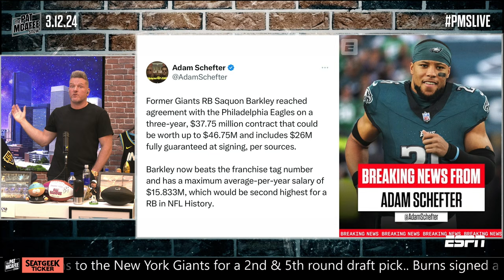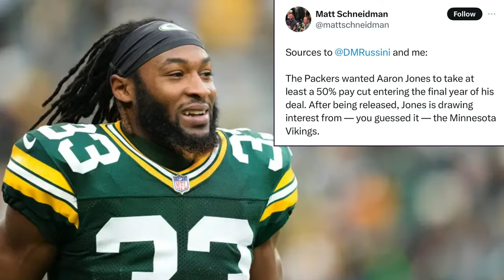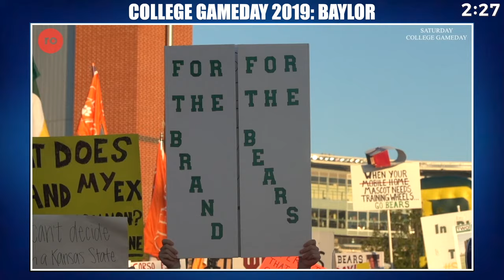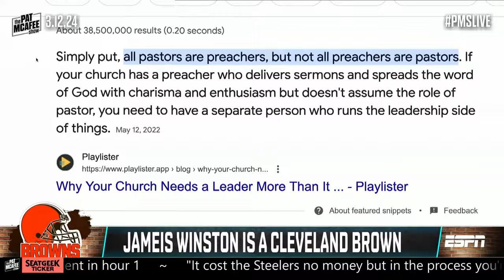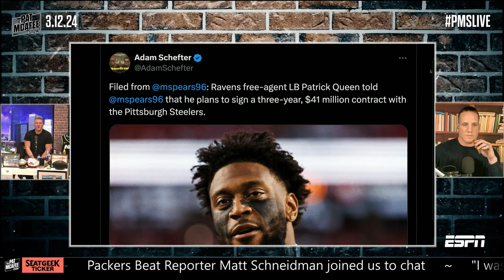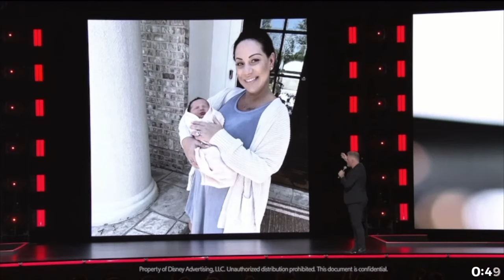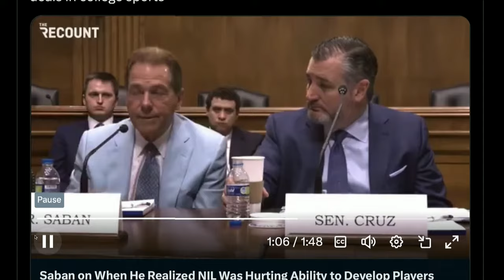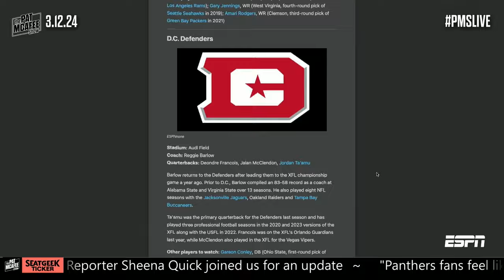The Pat McAfee Show | Tuesday March 12th, 2024